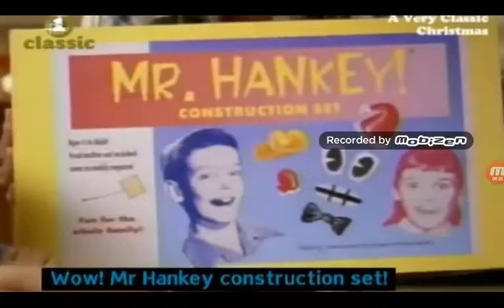Reacting to Mr hanky (links in description)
Mr.Hanky The Christmas Poo Official Video! - Bing video

Merry Christmas